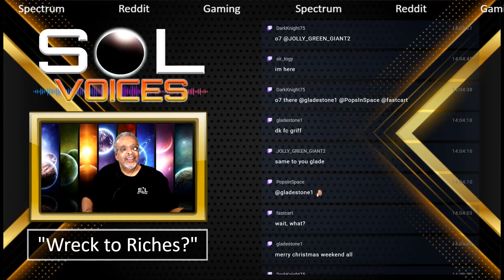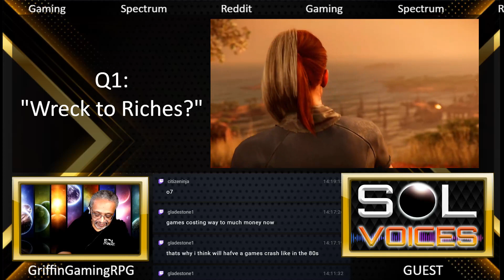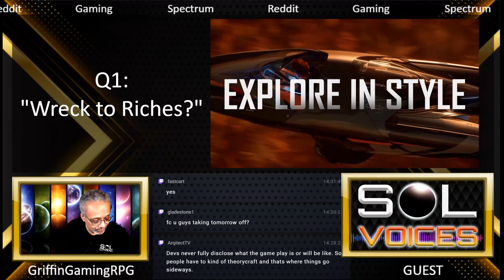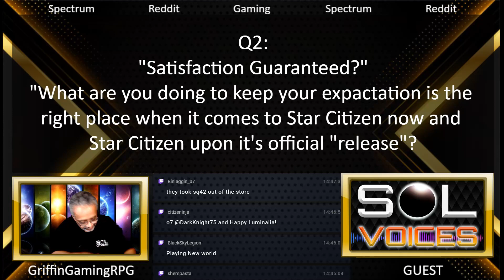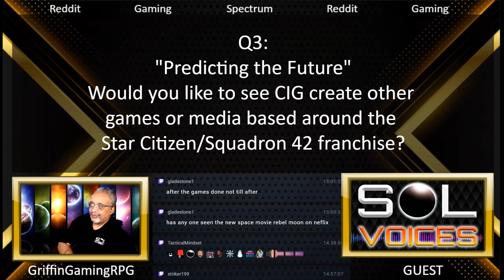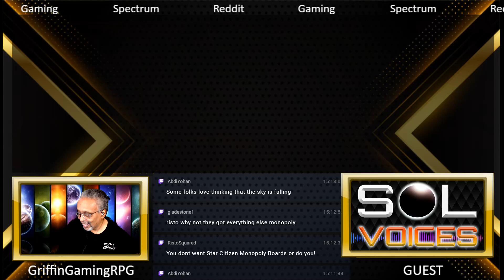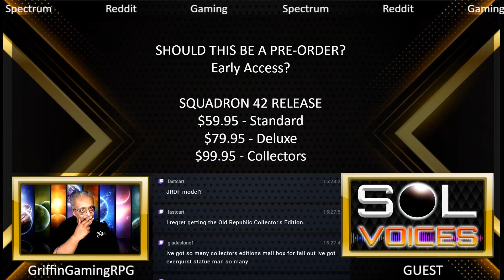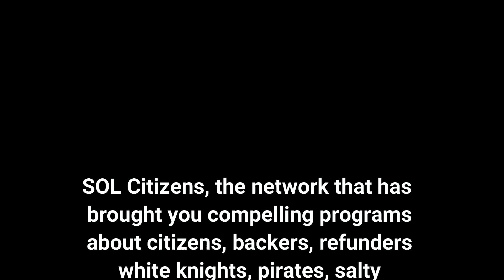SOL Voices: Ep.66 - "Wreck to Riches?"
Join the SOL Citizens as they share their thoughts on  Star Citizen!

S1: "Wreck to Riches?"
S2: "Satisfaction Guaranteed?"
S3: "Predicting the Future"

Featuring: GriffinGamingRPG

SOL CITIZENS are supporters and backers covering the development of Cloud Imperium Games upcoming games "STAR CITIZEN" and "SQUADRON 42".